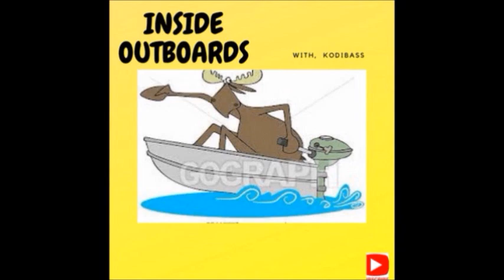YAMAHA 2006 25 HP OUTBOARD, OUCH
Yamaha outboard  2006 25 HP, Went for a swim in the salty Ocean then put out to dry,  So sad...  4  sure.  So  lets go deep inside  this old outboard,  Just for the sake of seeing what salt does to a motor.  come along.     kodi